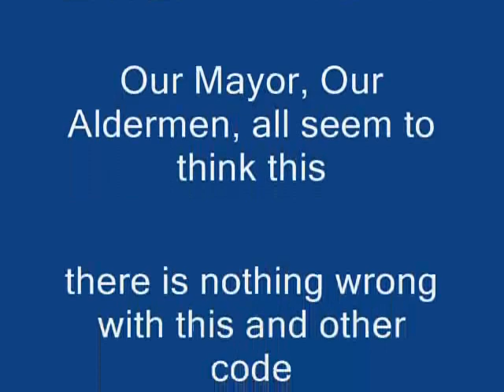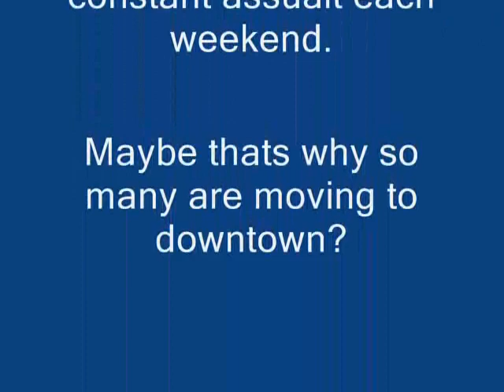Bloomington, IL Urinate on Main, everyone else does.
A bar patron openly urinates on a downtown Bloomington, IL restaurant in the Entertainment District.  Police?  Don't hold your breath. This is more common than a cold. It makes the environment so appealing for your customers to enjoy.  Doesn't everyone enjoy that fresh watered smell, its so great for promoting the downtown.  Mix in a few of the dozens of beer bottles lying in the streets and sidewalks littered by the bar patrons as they leave the bars each weekend and its almost picturesque.